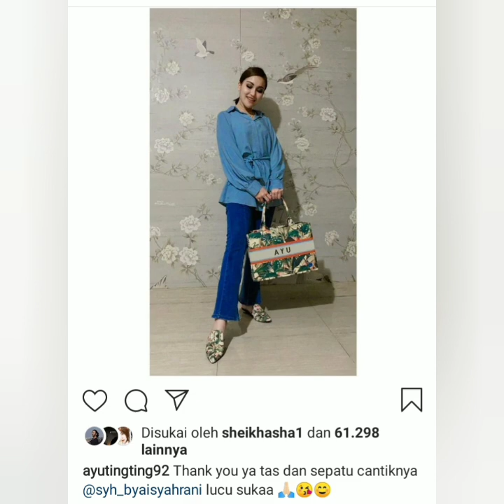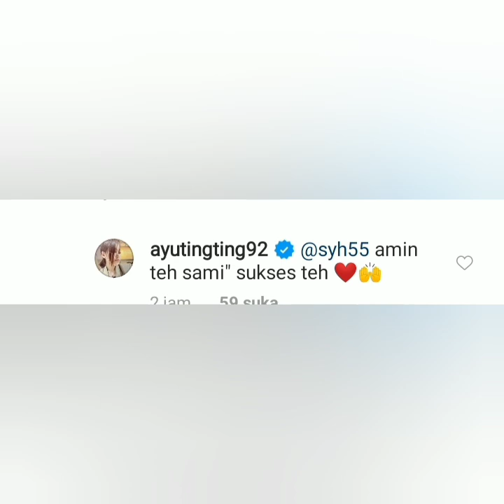Princess Syahrini Komentari Status Instagram Ayu ting-ting hari ini. Cetar Membahana